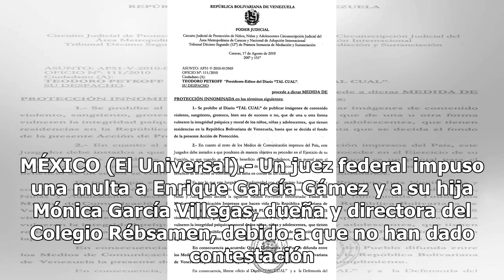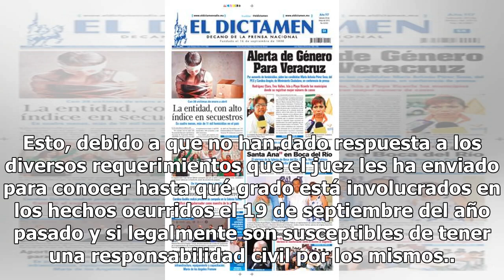Multan a dueña y director de Rébsamen por no indemnizar - El Diario de Yucatán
MÉXICO (El Universal).- Un juez federal impuso una multa a Enrique García Gámez y a su hija Mónica García Villegas, dueña y directora del Colegio Rébsamen, debido a que no han dado contestación a los requerimientos de la acción colectiva en la que 15 padres de familia demandaron una indemnización po...